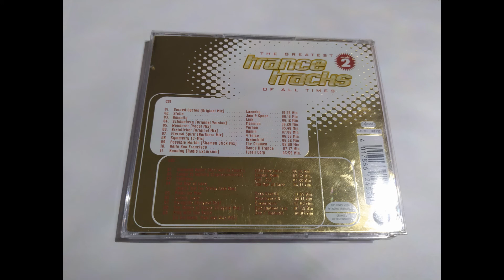Jam & Spoon - Stella